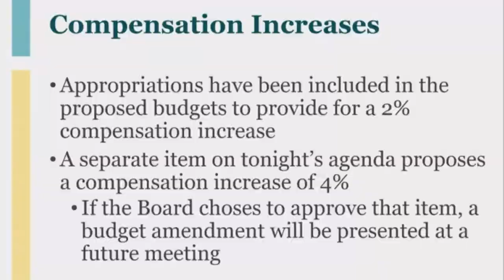Here's how much of a pay raise some North Texas teachers will receive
Teachers in the Arlington, Dallas, Fort Worth and Irving independent school districts might all see pay increases or bonuses, according to those districts.